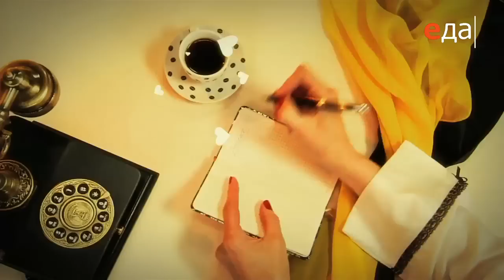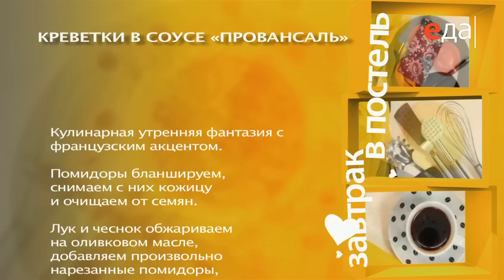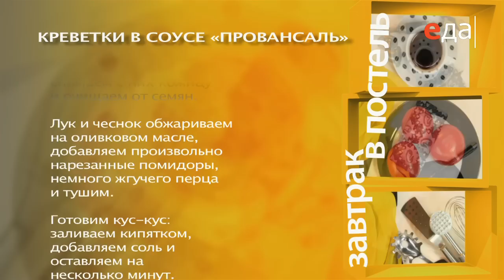Креветки в соусе «Провансаль»